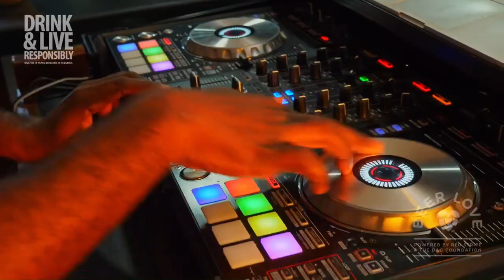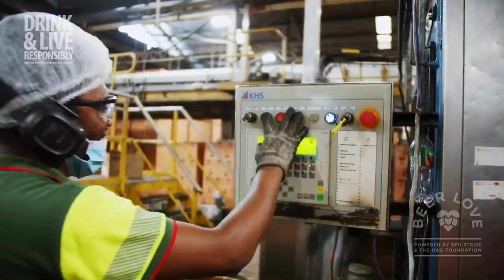Beer Love: Season 2 - Episode 5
It's this season’s last episode of BeerLove and today Ashley and Garth are looking back at their favourite moments. Also you get a sneak peek behind the brewery doors at Red Stripe and Chef Alex D-Great returns to tell us more about food and beer pairings!

Must be 18 years and older.